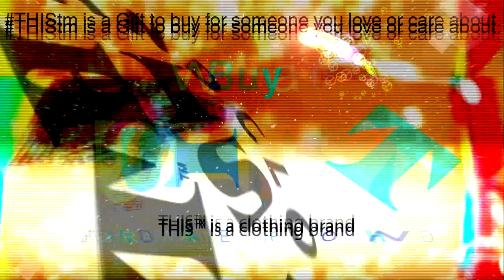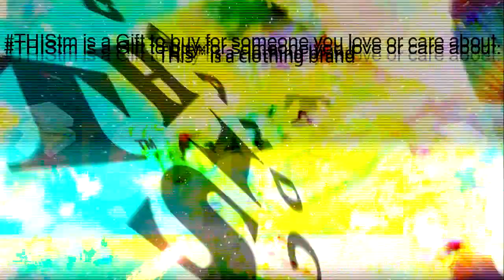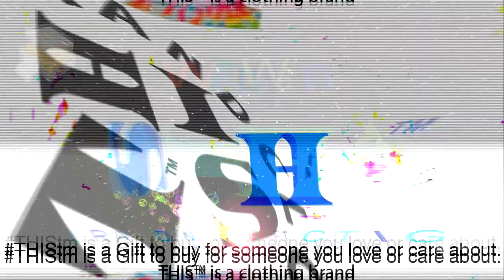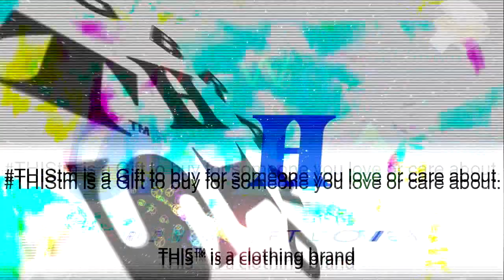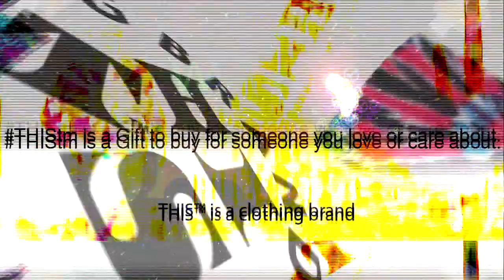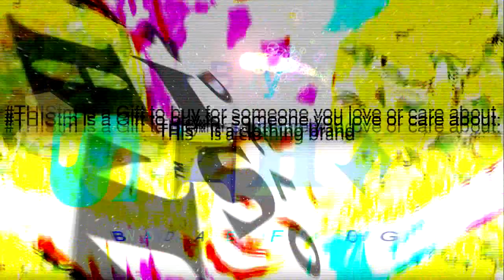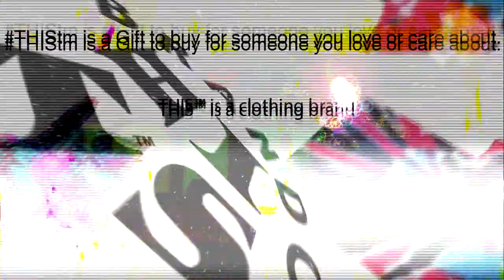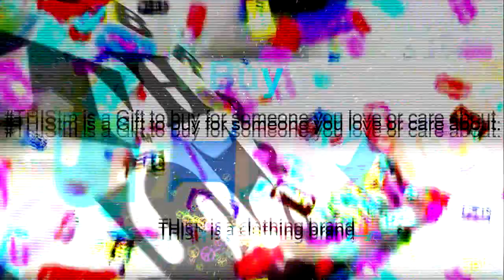☮ THIS™ TOGETHER FASHION BRAND GIFT CLOTHING & ACCESSORIES SURPRISE!